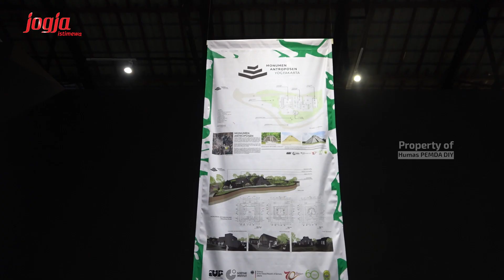Presiden Jerman Antusias Dengan Suguhan Seni Monumen Antroposen Yogyakarta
Yogyakarta (17/06/2022) jogjaprov.go.id – Wagub DIY KGPAA Paku Alam X mendampingi Presiden Federasi Jerman Frank-Walter Steinmeier berkeliling mengunjungi Proyek Kolektif Seni Monumen Antroposen Yogyakarta, Jumat (17/06) di Jogja National Museum (JNM), Yogyakarta. Sang Presiden sangat mengapresiasi karya seni dari tangan seniman DIY yang menurutnya sangat peka terhadap isu-isu sosial di daerahnya.

Presiden Steinmeier mengatakan, kunjungannya ke Indonesia ini memang sengaja untuk memperingati hubungan diplomatic antara Jerman dan Indonesia yang sudah berusia 70 tahun dan terjalin sejak 25 Juni 1952. Usai menemui Presiden RI Joko Widodo, Presiden Steinmeier sengaja menyempatkan diri untuk juga bertandang ke DIY guna bertemu dengan Gubernur DIY Sri Sultan Hamengku Buwono X.